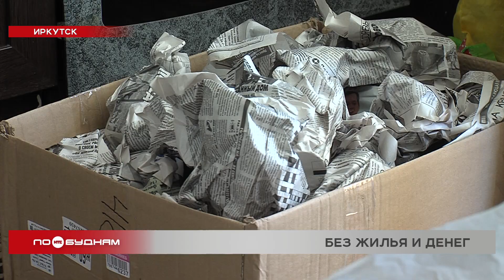Мошенники вынудили пожилую иркутянку продать квартиру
Целое состояние ушло мошенникам. Жертвой аферистов стала доверчивая пенсионерка из Иркутска. После общения со злоумышленниками она лишилась единственного жилья, ещё и кредиты оформила. Женщину запугали, и она ничего не сообщала родственникам. Подробности ошеломляющего обмана у Олега Фёдорова.

Не до чаепития теперь. Эти и другие вещи отправляет в коробки Александрина Радюк. Переезжает не она, а её 71-летняя родственница. Она попала под агрессивную атаку мошенников. В начале мая ей позвонили якобы из Следственного комитета Москвы. Аферист заявил, что кто-то на имя женщины взял кредит на 300 тысяч рублей. И нужно его срочно погасить, иначе будут проблемы. Пенсионерка так и поступила. Но мошенники не остановились на этом. Они сообщили, что квартира иркутянки продаётся на чёрном рынке. Недвижимость нужно перепродать, а деньги перевести на безопасный счёт. Как итог: ни квартиры, ни 6,5 миллионов рублей за её продажу.

АЛЕКСАНДРИНА РАДЮК, родственница обманутой пенсионерки:

«Риелтор получил за эту сделку около 250 тысяч. Бабушка с выпученными глазами сегодня сказала: я не знаю, я ему отдала столько-то денег. Он просто искал свою выгоду, он либо находится в связке, либо ему всё равно. Сейчас, получается, бабушка совершенно не защищена государством, т. е. может прийти в любое место, продать свою квартиру с горящими глазами, испуганная, и никто её не сможет защитить».

Защитить родственники не успели, потому что женщина все держала в тайне. Более того, после этого мошенники выудили у неё ещё 710 тысяч рублей. Пенсионерке предоставили займы в 4 разных банках, где также никто не поинтересовался, зачем ей это нужно. И только, когда новый собственник квартиры попросил пострадавшую съехать, о ситуации узнали близкие. Они заберут женщину к себе домой. А вот риелтор стал недоступен. Их деятельность, по мнению юристов, пора брать под контроль. Например, на стадии регистрации сделки.

АРТЁМ АДРУГОВ, адвокат:

«Возможно, должны быть увеличения сроков регистрации этой сделки, чтобы человек за это время, если это обман и мошенничество, мог обратиться в правоохранительные органы. Договор купли-продажи – это сделка, которая совершается добровольно сторонами, её можно оспорить, если только установить, что эти покупатели и риелтор действовали в сговоре с этими мошенниками. И что эти действия были направлены на завладение и квартирой и деньгами. Тогда можно говорить, что эта сделка была ничтожна и не действительна».

Было ли так в этой ситуации – пока неизвестно. В деталях этого обмана разбираются полицейские, возбуждено уголовное дело. Как бы ни действовали мошенники, запомните и сообщите своим родственникам: правоохранители и сотрудники банков по телефону могут только пригласить вас к себе на встречу. А кредиты и родственники, попавшие в беду, скорее всего, сказки.